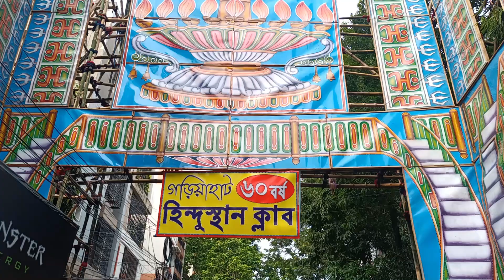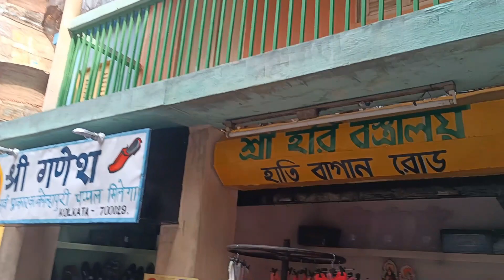Gariahat Hindustan Club Durga Puja 2022 | Kolkata Durga Puja | South Kolkata Durga Puja